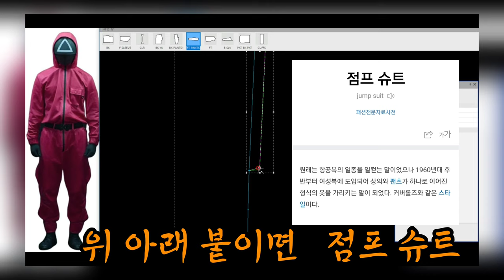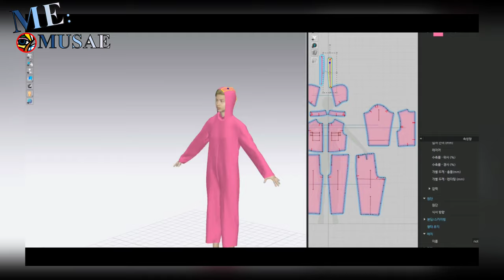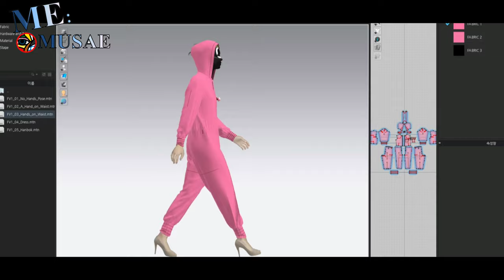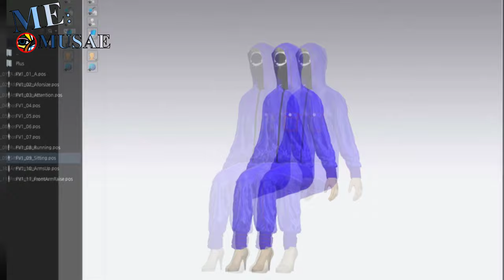CLO-3D 경비병 얼굴 동그라미 마스크/얼굴에 동그라미 그려넣는 방법 (MV)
작업데이타중에 오징어게임 경비병이 입은 점프슈트와 비슷한게 있어서
 CLO-3D로 아바타에 입혀 보았습니다
오징어 경비대 MASK 대신 얼굴에 Texture 색을 적용하여
오징어경비병 특징인 마스크를 구현해 보았습니다.